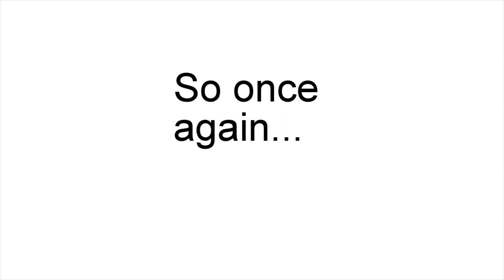THIS IS NOT MY BABY... IT'S YOURS!!!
Editor: Incest (dank mate)